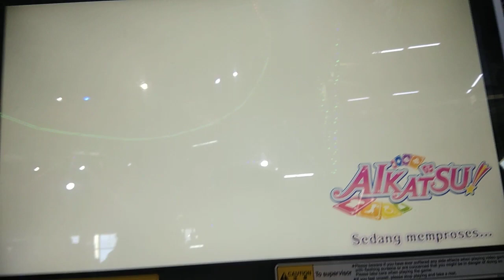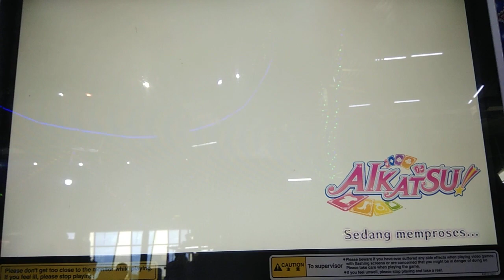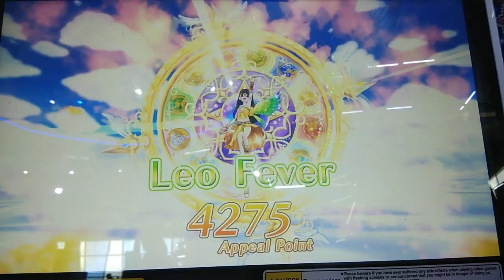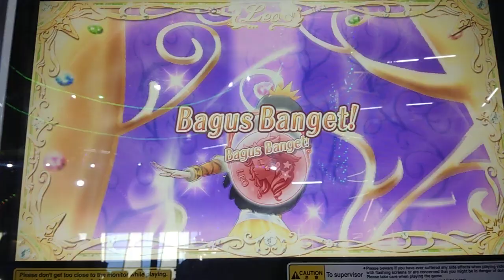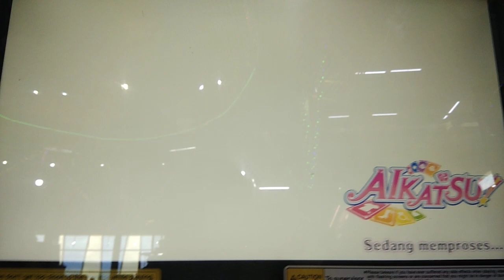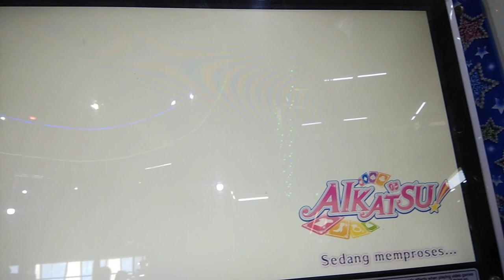Aikatsu season 2 seri 6 di Big Mall Samarinda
Kartu kartunya rata-rata di seri yang lama